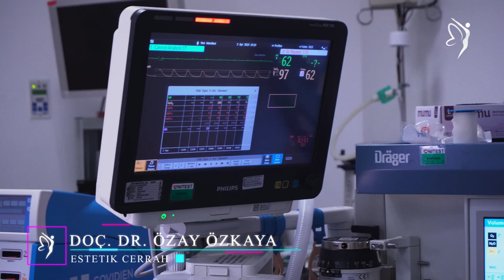Göğüs Küçültme Ameliyatı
Ameliyat öncesi hazırlıklar, buram buram heyecan ve ameliyatın sonrasını düşündüğümüzde duyduğumuz o motivasyonla ekipçe başlayan her sabahın bizlerde hissettirdiklerini sizlere video ile anlatmak gerçekten çok zor🙏🏻
Peki, biz bugün ne yaptık? Gelelim sorunun cevabına, bugün hastamın meme küçültme ameliyatını başarıyla gerçekleştirdik🤗
Aşırı büyük göğüslerin sebep olduğu sağlık problemleri oldukça fazla. Ciddi bel ağrıları ve omurga problemleri başta olmak üzere; büyük göğüslerin altında oluşan pişikler ilerleyen evrelerde açık yaralara dönüşebiliyor. Aşırı büyük göğüslerin neden olduğu psikolojik sorunlarsa genellikle göz ardı ediliyor. Özellikle ergenlikte aşırı büyüme gösteren göğüsler hastalarda uyum sorunları doğurabiliyor.
Göğüs küçültme, özellikle sosyal medyadan sıkça aldığım sorular arasında. Tıpkı büyütme ameliyatları öncesinde olduğu gibi küçültme operasyonlarında da hastaları yakından muayene etmeden hangi tekniğin uygulanacağına karar vermek zor.
Göğüs küçültme ameliyatı iyi yapıldığında çok iyi sonuç veren bir operasyon. Memeye yeniden şekil vermek, sarkıklığı tamamen gidermek, aynı anda memeyi dikleştirmek ve küçültmek mümkün.